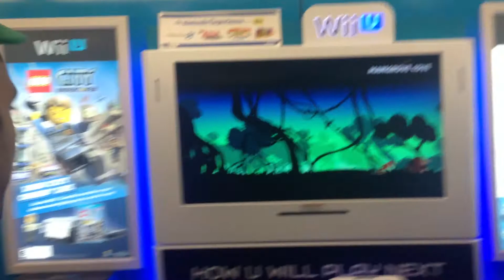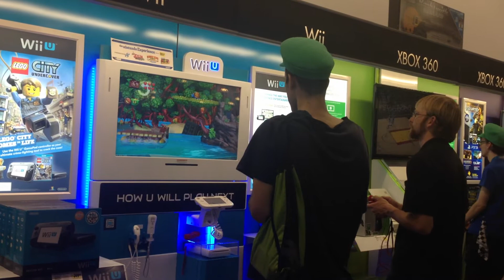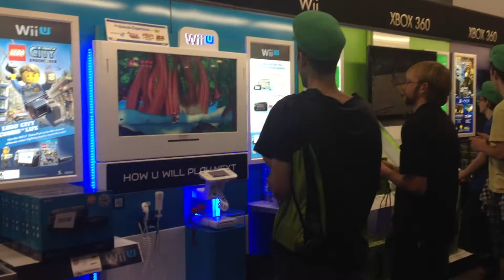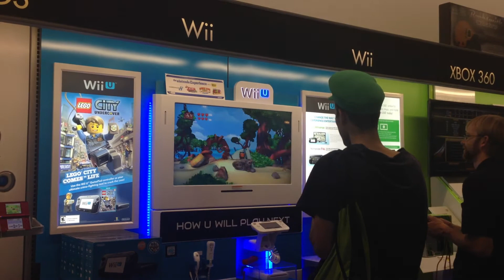mariofan110 Plays Donkey Kong Country: Tropical Freeze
I was doing the playing 90% of the time! He just hopped on my back, while I did PRETTY much everything else!

Next video: Luigi's Mansion: Dark Moon.